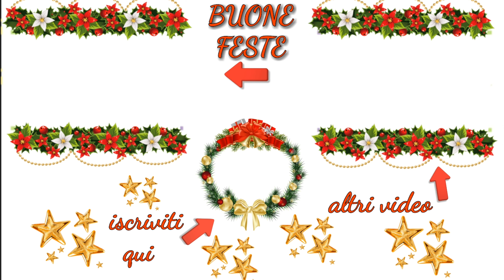decorazioni natalizie per i termosifoni/scale